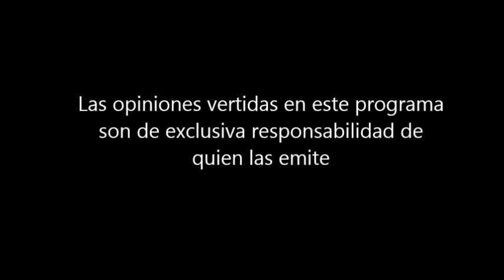Horacio Bórquez en Hora Reservada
Horacio Bórquez Conti, candidato a Diputado por el Distrito 19, es entrevistado en el Programa "Hora Reservada" de Esta es una realización de Productora Tejemedios INC. Desde Bulnes, capital del Diguillín Región de Ñuble. Chile. Derechos liberados para su reproducción.